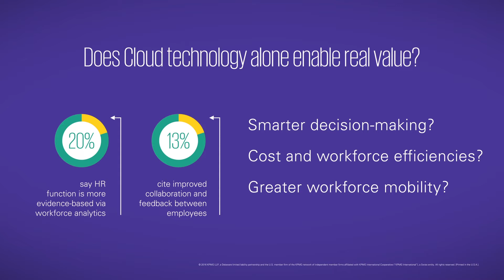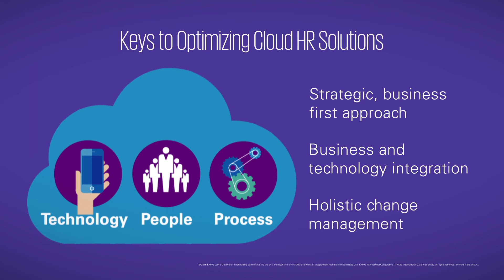Cloud HR the future belongs to the bold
As cloud computing continues to reshape HR, simply “plugging in” will not necessarily provide organizations the transformative capabilities and benefits that cloud enabled technology promises. Connecting cloud technology to people and processes is creating competitive advantages for organizations and is the key to success on HR’s transformation journey. Learn more in Cloud HR: the future belongs to the bold.